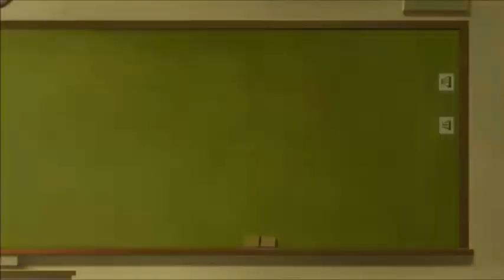The Working Series: Working!!! Episodes 3 & 4 Reaction & Review